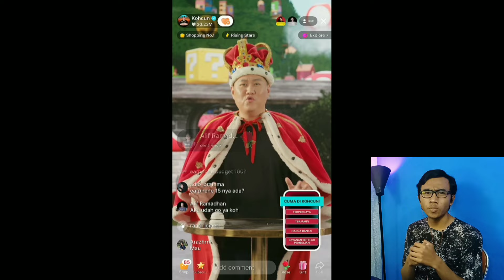GWENCHANA YOO! Reaction Replay Indonesia 2023 - TikTok Replay 2023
Di video kali ini saya akan mereaction Replay Indonesia 2023 / TikTok Replay 2023